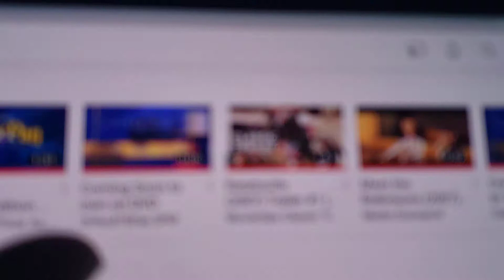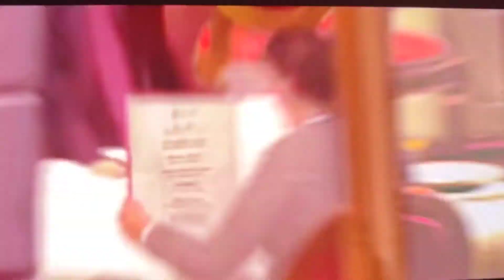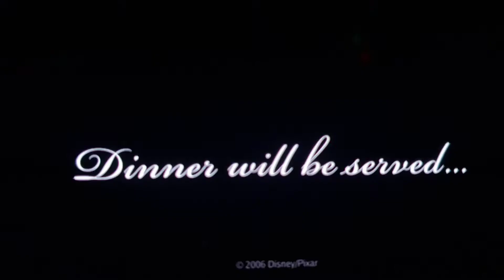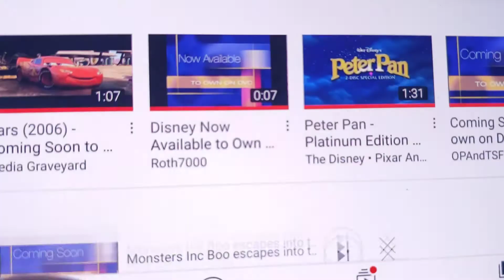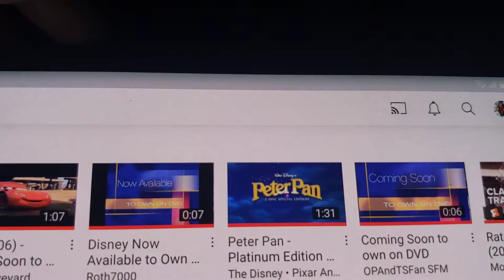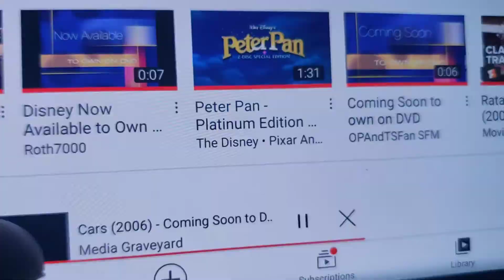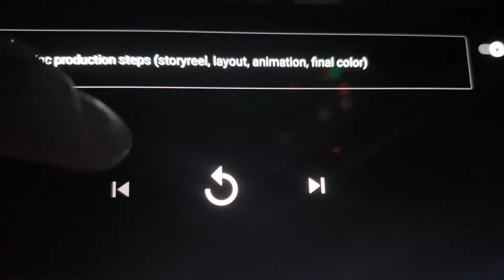Opening of The Ice Age 2 2006 DVD